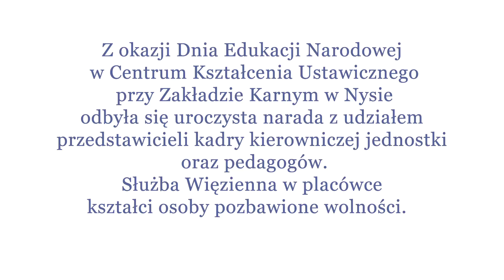Święto kadry pedagogicznej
Zakład Karny w Nysie jest jedyną jednostką na Opolszczyźnie, gdzie działa Centrum Kształcenia Ustawicznego. Służba Więzienna kształci w nim osoby pozbawione wolności. Z okazji Dnia Edukacji Narodowej w placówce odbyła się uroczysta narada z udziałem przedstawicieli kadry kierowniczej jednostki oraz pedagogów. W edukacji skazanych uczestniczy 18 nauczycieli (fot. Henryk Hoc) ✍️📚